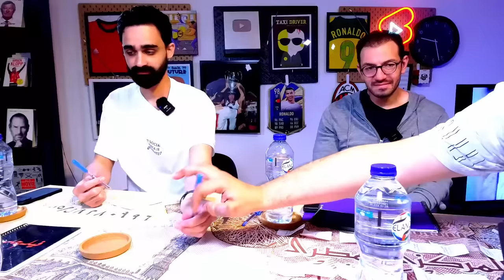منافسات أفضل شرير في تاريخ السينما مع محمد طارق وصلاح الجهيني 🥊 | دور الستاشر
إنطلقنا من أطول قائمة مبدئية بين كل حلقات دور_الستاشر عشان نوصل لـ16 اسم استوفوا كل الشروط وتخطوا كل الإختبارات وأصبح الأمر في ايد محمد طارق وصلاح الجهيني لاختيار الأفضل بينهم.